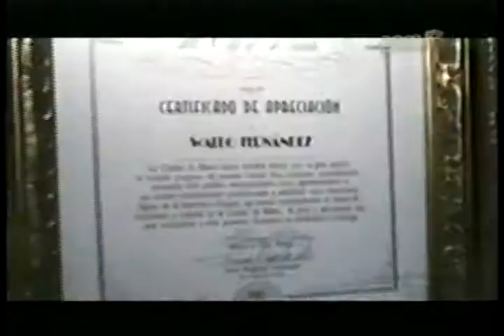Waldo Fernandez en "Clasificado R" con Carlucho 1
Primera parte de una entrevista a Waldo por el comediante Carlucho en el programa Clasificado R con la participacion de Yousi Roca, Claudia y Pancho Cespedes.